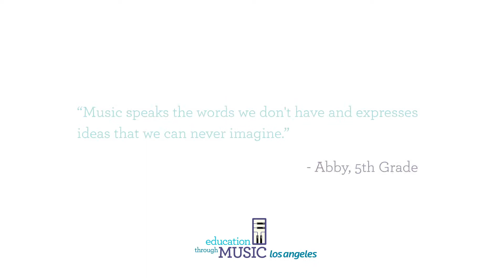9th Annual Music Unites the World Festival | Thank You Rhodes School of Music!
Students across Los Angeles County joined together to make music at Education Through Music-Los Angeles' 9th Annual Music Unites the World Festival at the Skirball Cultural Center on March 13-14, 2019.

Join ETM-LA's YouTube community and find more ways to explore music!